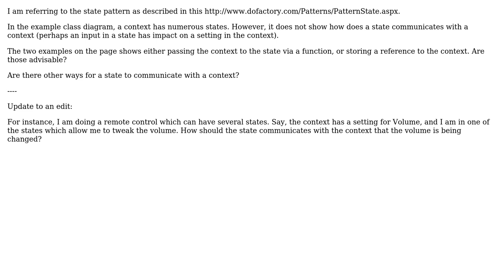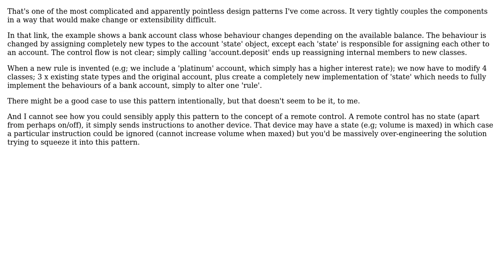State Pattern - should a state know about its context?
With thanks & praise to God, and with thanks to the many people who have made this project possible! | Content (except music & images) licensed under CC BY-SA | Music | Images & others | With thanks to user RJ Lohan user Extrakun and the Stack Exchange Network Trademarks are property of their respective owners. You are responsible for your own actions.